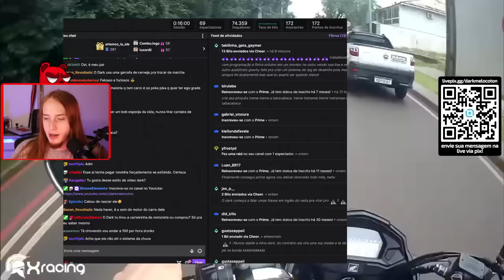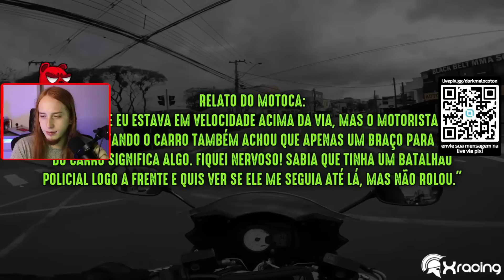REAGINDO A XRACING!